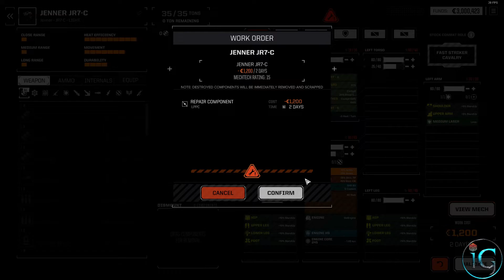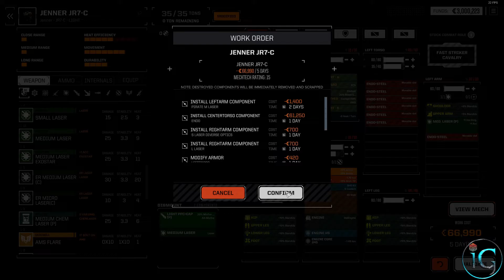Roguetech ( Battletech Mod +all dlc ) Episode 19 Let's play Recurent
Nous sommes en 3062  dans un cycle de guerres perpétuelles que se livrent des maisons nobles à bord d'engins énormes et mécanisés, les BattleMechs. Prenez le commandement de votre propre équipe de Mechs et des MechWarriors qui les pilotent et luttez pour survivre alors que vous vous retrouvez au beau milieu d'une féroce guerre civile interstellaire. Améliorez votre base d'opérations stellaires, négociez des contrats de mercenaires avec des seigneurs féodaux, réparez et entretenez votre écurie de BattleMechs vieillissants et exécutez des tactiques de combat dévastatrices pour surpasser vos ennemis sur le champ de bataille.